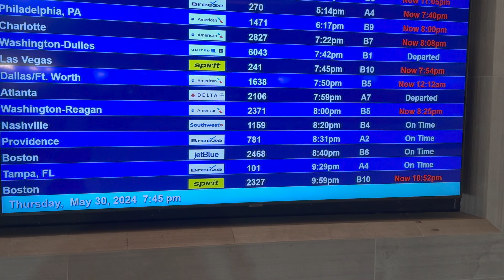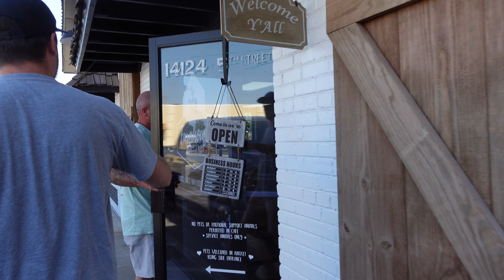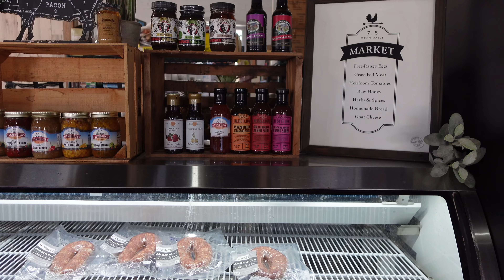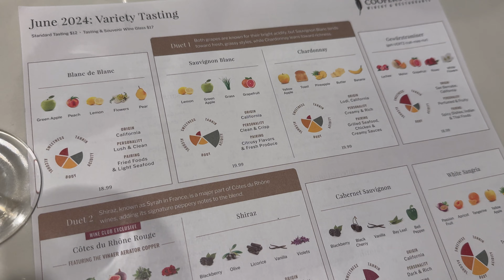FLORIDA VLOG | SISTER'S GRADUATION | EXPLORING WARREN RANCH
My heart is so full from this trip. Congrats to all the 2024 graduates and a big shoutout to my baby sister and cousin Lena on graduating high school. I hope yall enjoy this vlog!

 / lif3withmars